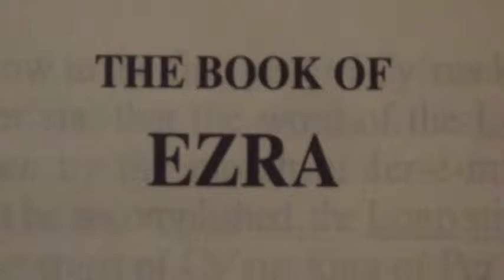Ezra Chapter 2